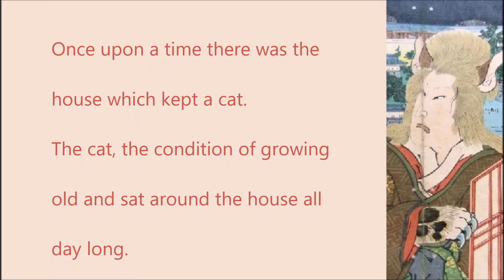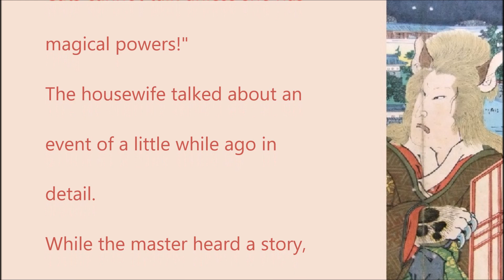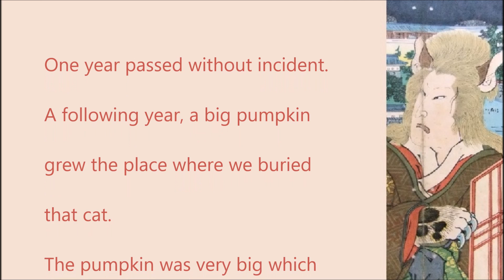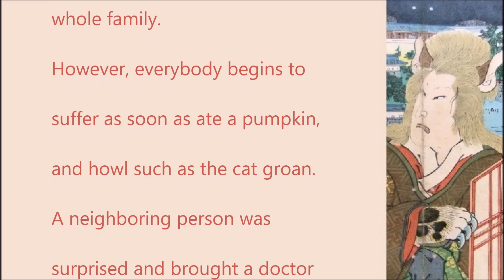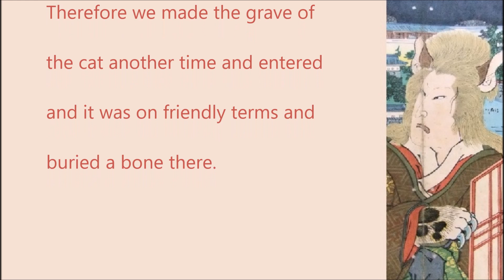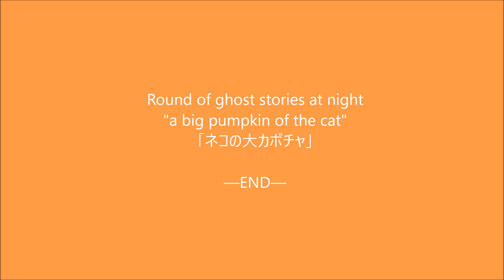【View Caution】Fear "a big pumpkin of the cat": ghost stories 45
I collect Japanese traditional strange stories and display it here.
Japanese horror channel
a big pumpkin of the cat
ネコの大カボチャ